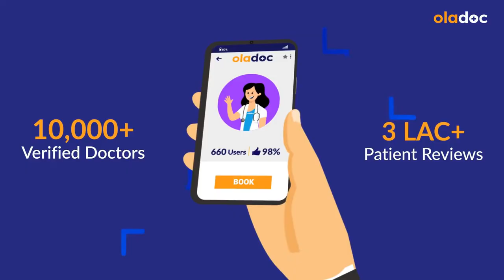What Is A Heart Pacemaker And Benefits - Dil Men Battery Kya Hoti Hai - How Heart Pacemaker Works?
A pacemaker is a little gadget that is put inside the chest to help control unusual heart rhythms. This gadget utilizes electrical heartbeats to provoke the heart to beat at a typical rate. A heart pacemaker (dil men battery) can help a person who has unusual heart rhythms continue a more dynamic way of life.

Dr. Kamran Dawood Ahmad is a Cardiologist practicing at Horizon Hospital and Expert Consult Clinic, Lahore.

The most widely recognized reasons for putting a pacemaker in the heart (dil men battery), are bradycardia and heart block. A doctor might prescribe a heart pacemaker for individuals who have certain kinds of innate coronary illness or for individuals who have had heart transplants.

If you would like to discuss the benefits of a heart pacemaker (dil men battery) for yourself or a loved one, you can watch this full video!